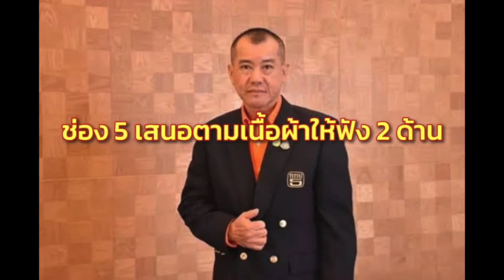MV เพลงสันติธรรม ไทยขอเป็นกลาง